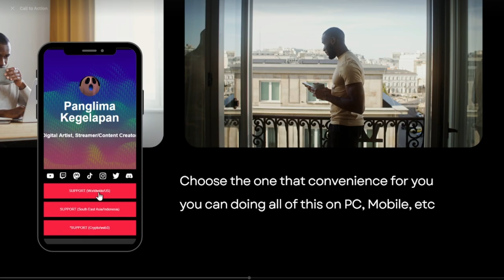[DAY 4] GUIDE (4 or 5 Cycle) - Boulder town Club Martial Exhibition